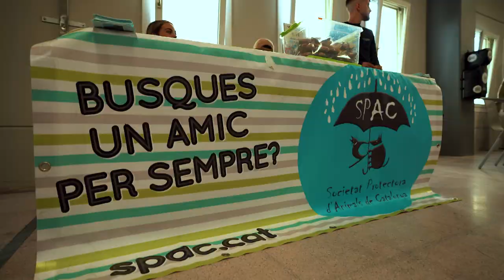🥊BOXING NIGHTS 1 Aftermovie🥊- Titan Shows x Club Esportiu Apolo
Aftermovie oficial de la Boxing Nights 1, celebrada en Torredembarra el 13/05/2023, apadrinada por Sino "El Potro de la Torre", en el Club Esportiu Apolo, con la colaboracion de los Clubes de Boxeo: Versus (Sitges), Garra (Tarragona) i Club Boxa (Vilanova).
Invitada Especial Mireia García "La Niña Buena", Campeona del Mundo de K1 ISKA 2022, Subcampeona Europea Kick WAKO 2022 y Campeona de España 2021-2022.
Edición y producción:
Albert (@baideclic)
Agradecimientos al Club Esportiu Apolo y a On Air.